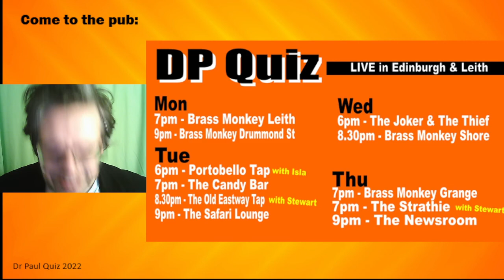Pick 5 - Who Were The Most-Played Artists on BBC Radio 2 in 2021?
One question with five answers, Can you pick the correct five?

If you get all five, you get to wear any hat you like for the rest of the day and/or you can have a shot at being Chancellor of The Exchequer for a couple of weeks. See how you get on.

See you at a quiz sometime.

Cheers, Dr Paul